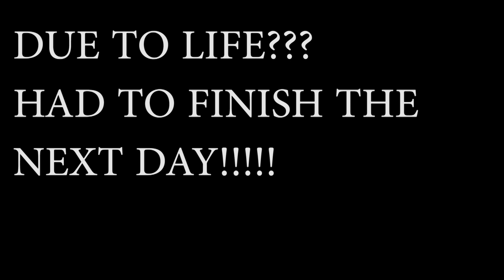RAIL YARDS: WAYS to make $$ In RAILS without TRUCK DRIVING!/ DRIVERS TAKING DUMPS AGAIN!!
Whats up guys and gals... In this video i was showing ways to get money from intermodal without actually having to drive a truck. Then i almost stepped into a loaded pile of dump. Watch your feets these guys are out here dumping with no fear lol!!!

Like the info on the channel and would like to Donate?
$truckingandlife